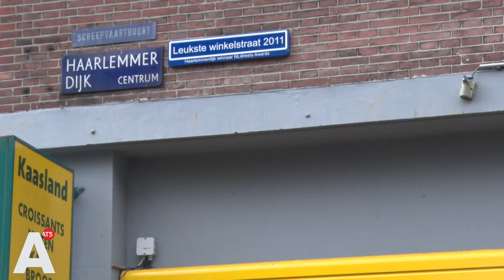Haarlemmerstraat rouwt om Nel de Jager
Nel de Jager zette zich vanaf 1987 in als vrijwilliger voor de Haarlemmerstraat. De straat was aan het verloederen en daar moest iets aan gedaan worden vond ze. Zo werd ze de straatmanager. Dag en nacht was ze bezig om de buurt een klein beetje beter te maken, en dat lukte. De Haarlemmerstraat/dijk werd in 2011 verkozen is tot de leukste winkelstraat van Nederland. Afgelopen woensdag overleed Nel.